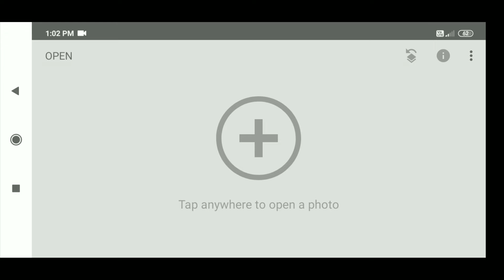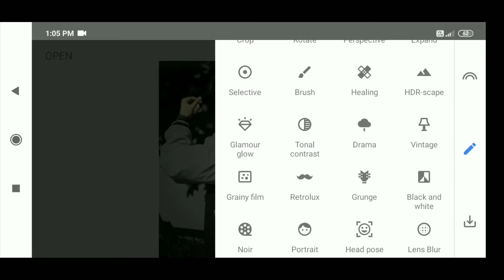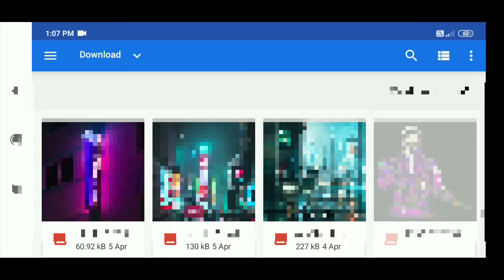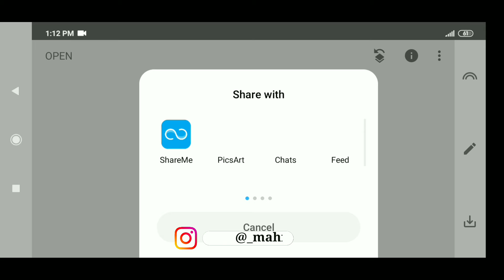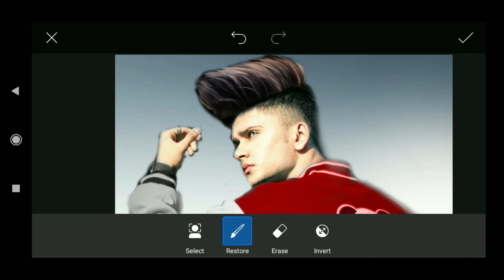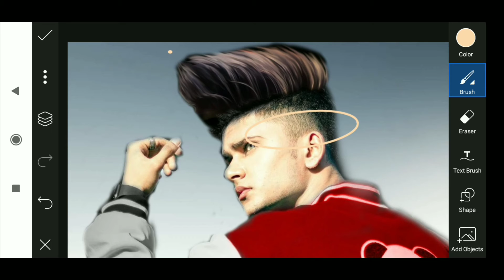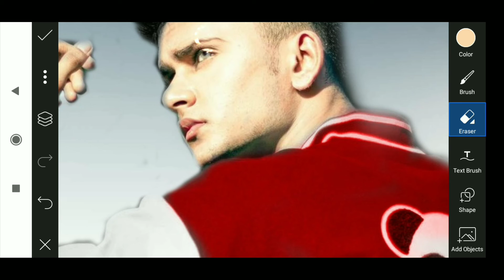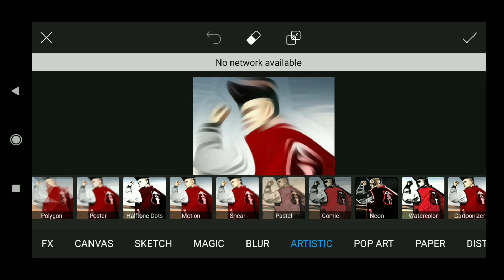Snapseed Hair Style Editing | Snapseed Hair + White Face Photo Editing | Snapseed Cb Editing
In this video I'm gonna show u how to edit hair style and white face editing in snapseed

Akkyeditz
Akky editz
Akky editz
 Akky editz
 Akky editz